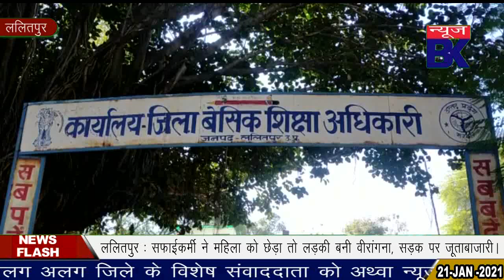प्राइमरी एवं जूनियर स्कूल की दीवार पर लिखें कथन को लेकर हुआ काफी विवाद।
Report : Rahul Sahu